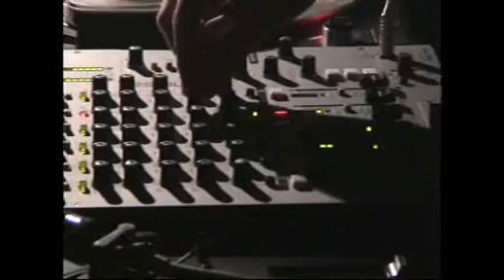Cyberfire, klub Marley Ostrava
Reportáž z 5.výročí sdružení Cyberfire.Klub Marley Ostrava.